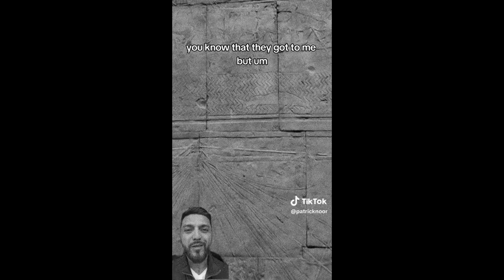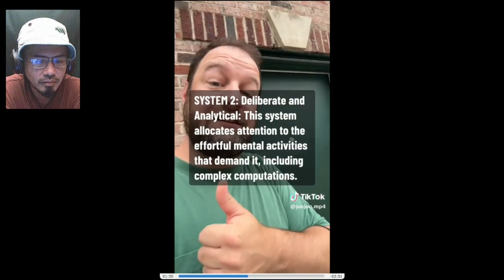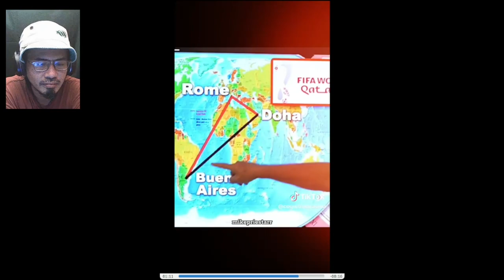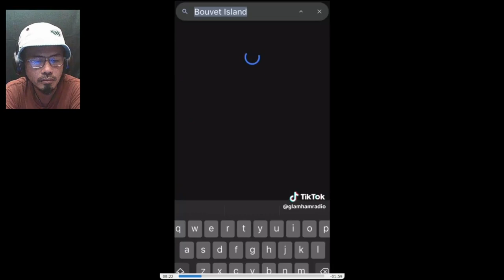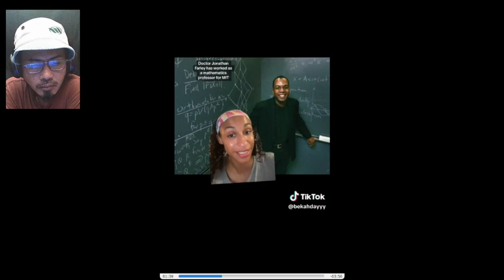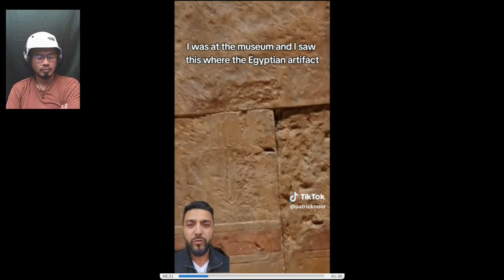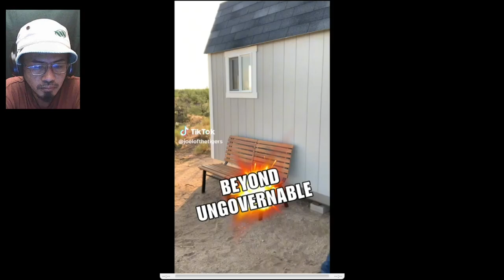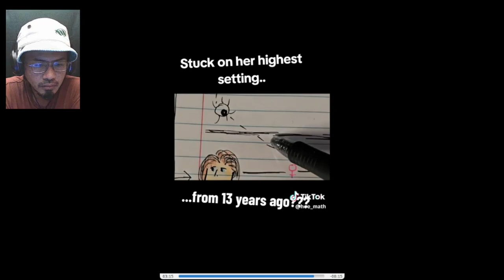(Watch Along) Viewer Discretion Advised: Disturbing TikTok Clips Compilation #11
Which clip stood out for you?